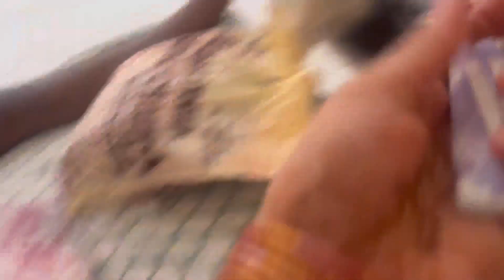DIWALI SFAI EP -2 ( function) ki teyari